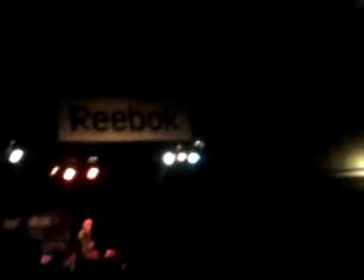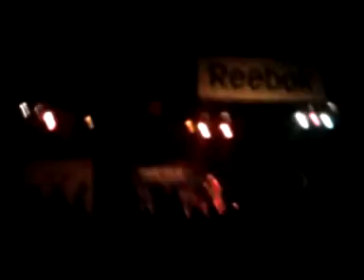Wojna o Wawel 2009 Finał - Pokahontaz 05.12.2009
koncert Pokahontaz w klubie Arka podczas finału WoW